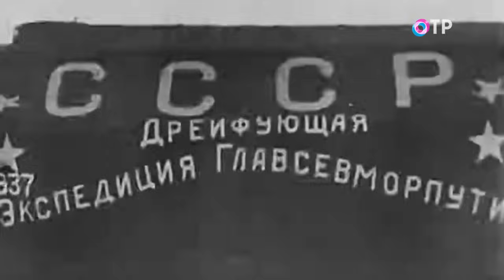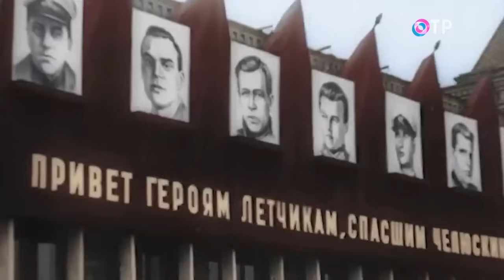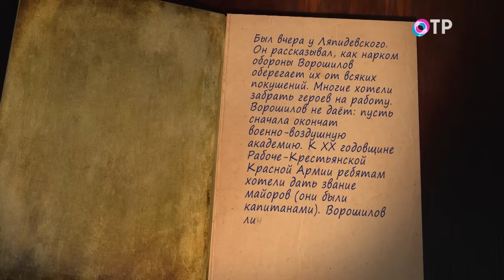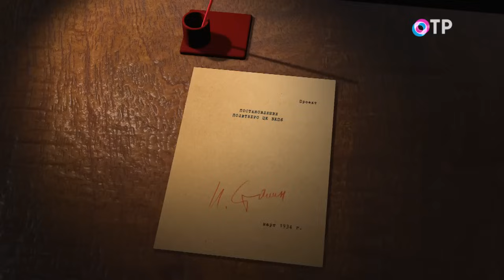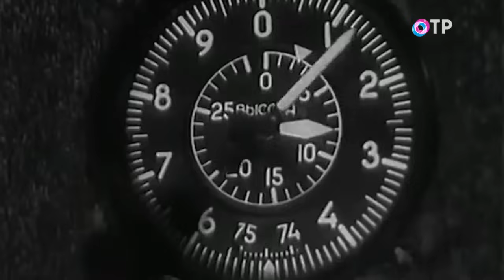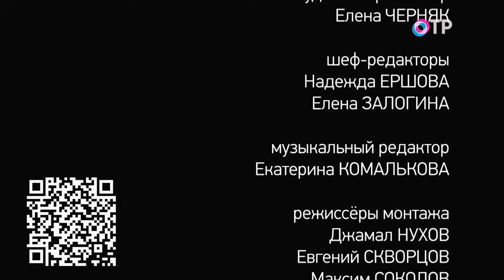Адмирал Папанин и покорение Арктики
130 лет назад, в ноябре 1894 года в Севастополе родился Иван Дмитриевич Папанин, сыгравший важнейшую роль в изучении и освоении Арктики. Он попадал в труднейшие ситуации, рисковал жизнью, но Арктика его манила. Как все это происходило?